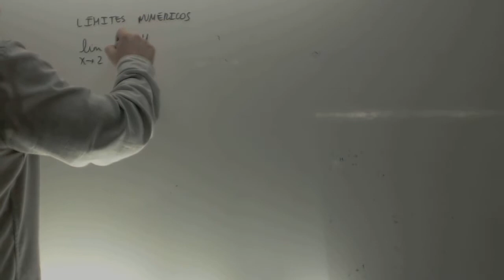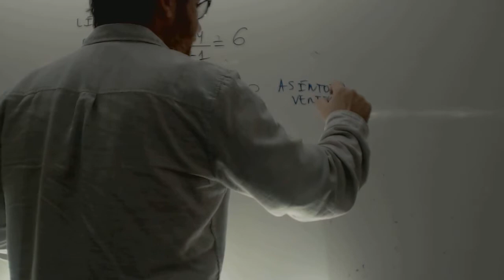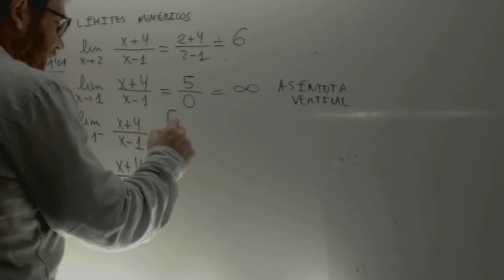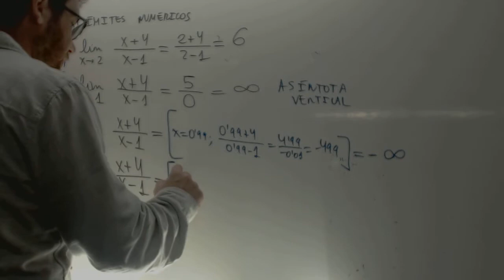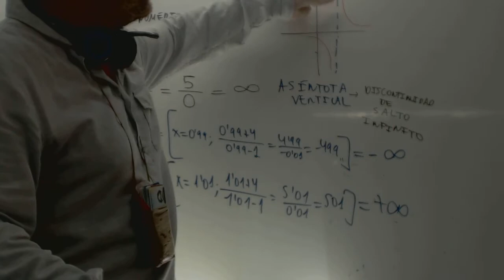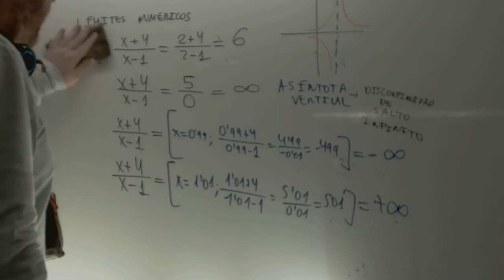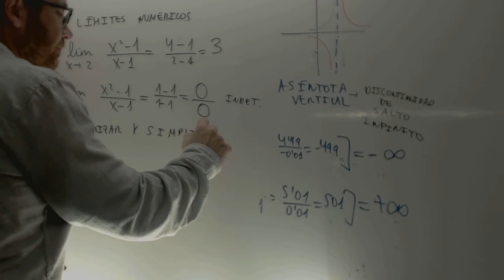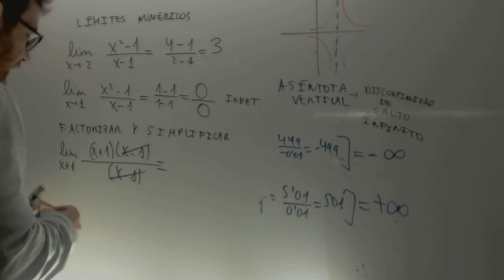Limites numericos Matematicas 1 Bachillerato Academia Usero Estepona